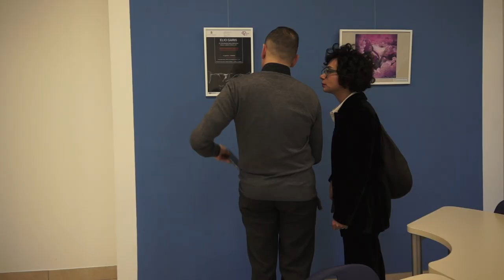Un nuovo spazio aperto al liceo Darwin Scafidi di Rivoli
Inaugurato dal ministro all'Istruzione Bussetti, la sala, spazio "22 novembre" data nella quale Vito Scafidi peri' tragicamente nel crollo del controsoffitto.